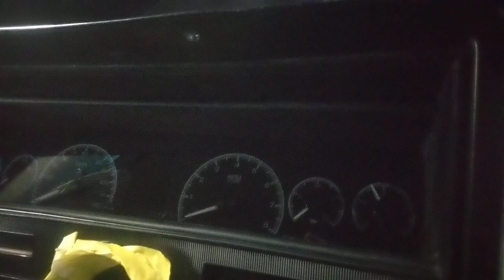Dakota Digital Dash for 71 Nova BarrettJackson car